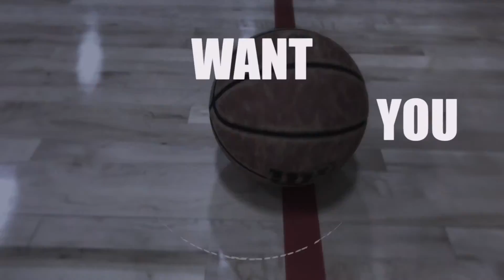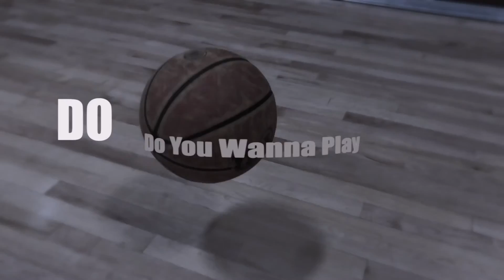Herd Lyric Video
Lyric video for Do You Want To Play Herd mix for G League. The Wisconsin Herd.